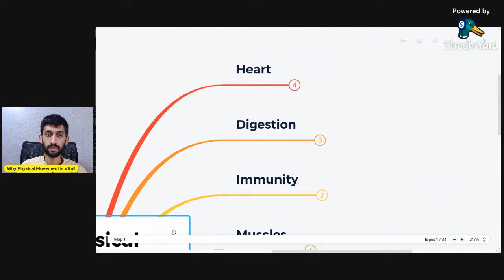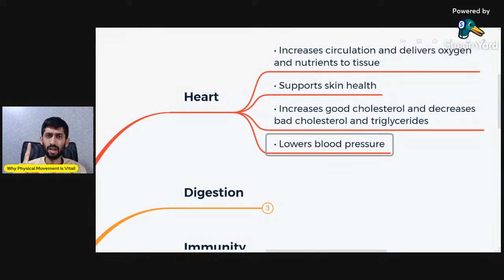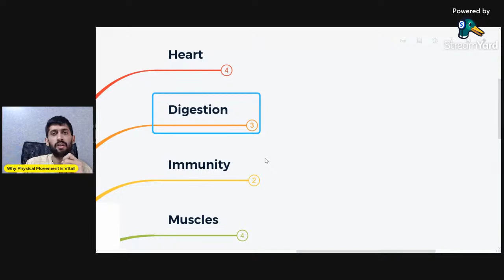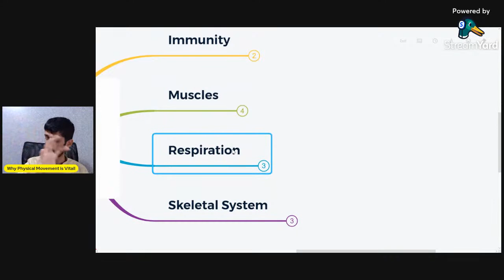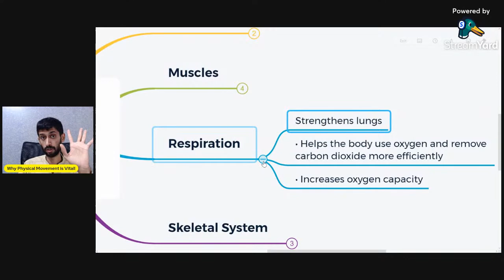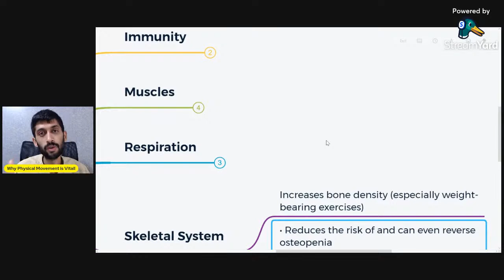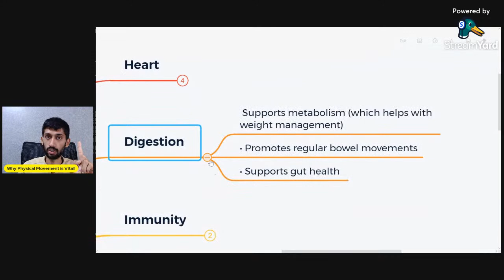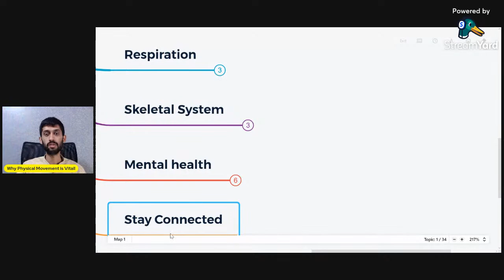Why Physical Movement is Vital for a Healthy Mind and GUT.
Physical movement  and exercise to boost health is one of the most common pieces of advice offered by ayurveda across the books.  There are many benefits of movement when done correctly. Some of the most common include improved blood flow, general body fitness, weight loss, and stress relief and improved mental health. This video seeks to focus on some of the direct benefits of physical exercise to the brain and the body.

Be Healthy, Be Happy, Be UNIQUE
Self Healers Hub